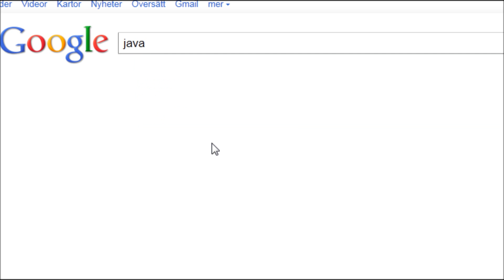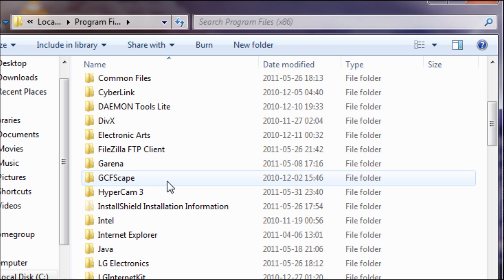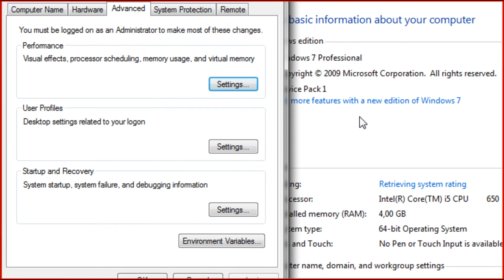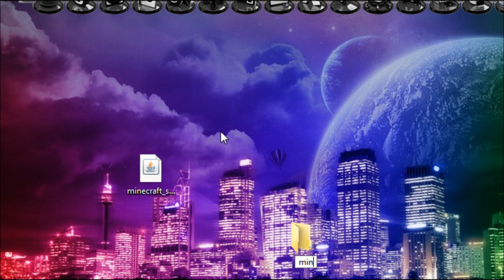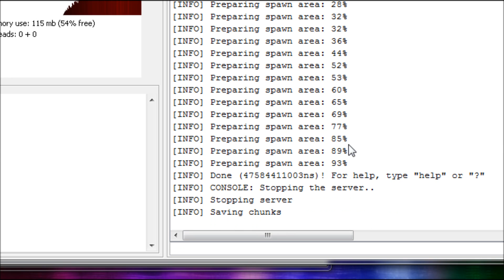Minecraft - How to get your server, and java (Cracked + normal)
This tutorial Shows you where to download your minecraft server and java. (you will need the latest version of java for minecraft)

First i got links to all the sites i used in all tutorials, Then if you scroll down in the description you will get Links to all the other minecraft server tutorials.

Add java as path to your computers Environment Variables:
(first install the latest version of java)
1. Right click Computer
2. Click properties
3. Click "Advanced system settings"
4.Click "Environment Variables"
5. Under system variables, find the Path variable.
6. Click edit, and append to the end of the value: ";C:\Program Files (x86)\Java\jre6\bin"
7. Now re-open the command prompt and try again.

Commands for Start_server.bat:
@ECHO OFF
java -Xincgc -Xmx15G -jar minecraft_server.jar -nogui